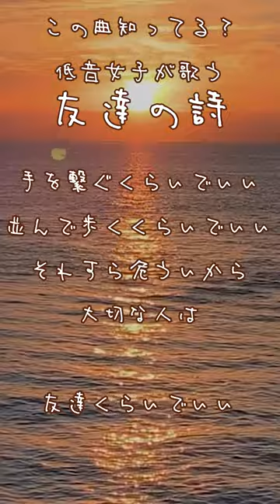この曲知ってる？ 友達の詩 / 中村中 懐メロ 歌ってみた♪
他にもたくさんショートや歌ってみた動画を唄ってるので、是非聴いて欲しいです🎶

🎶First Original Song🎶

🔻今までのオススメcover曲🔻